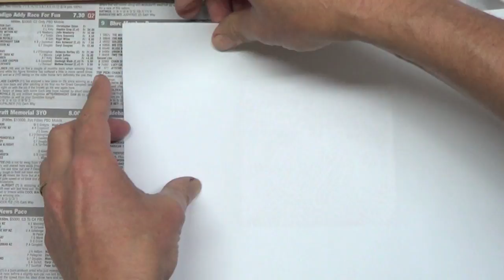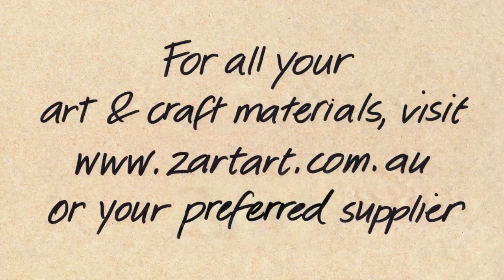How to Print with Soft Cut Carving Blocks | Zart Art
Create intricate designs on this easy to carve printing block.
Method
Step 1
Draw a design directly on to the Soft Cut Carving Block with a blacklead pencil. Alternatively transfer a design on to the block using carbon paper underneath an original image, trace over the design, remove the paper and redraw over the visible lines.
Step 2
Use Lino Carving Tools to carve away the lines and areas you do not want to retain ink. (These areas will remain unable to print.)
Step 3
Ink the surface with any kind of waterbased printing ink or paint with a soft Lino Roller.
Step 4
Carefully place inked block down on to printing surface and apply pressure with your hand.
Step 5
Peel off the block, slowly. Repeat the inking and stamping for as many prints as desired. Experiment with different coloured inks and print on to a variety of papers.

by Zart Art
Supporting teachers in creative education